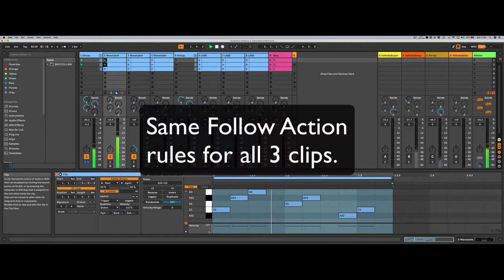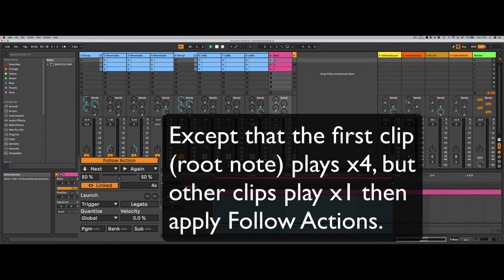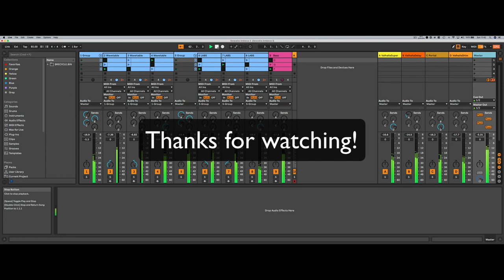Follow Actions and generative ambient music with Ableton Live11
Ableton Live 11's Follow Actions have been much improved. You can now set follow actions at the end of the clip, rather than after x.y.z beats. You can also set the clip to play a given number of times BEFORE applying the follow actions. This allows you to set up nice properties for generative music. I've illustrated it here creating a generative ambient piece in the style of Steve Reich (like "Music for 18 Musicians"